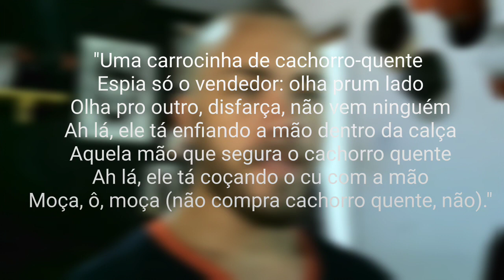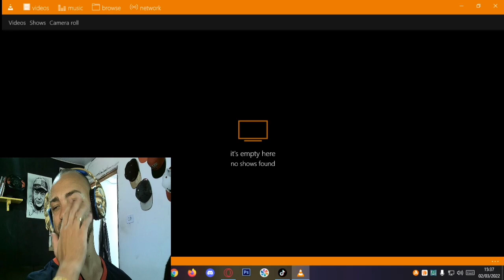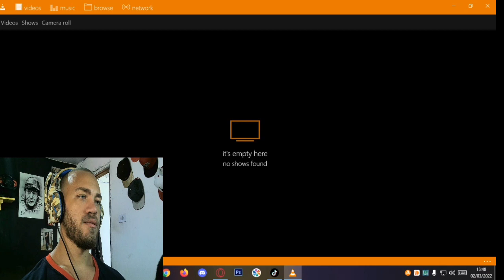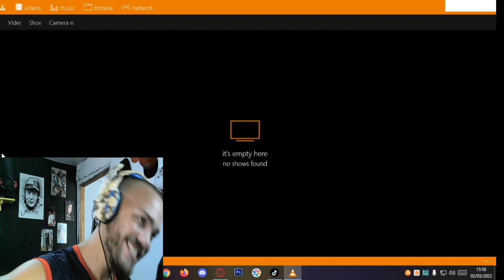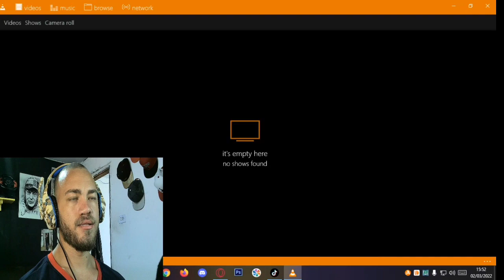O tiktoker "Cringe" - Rafael Reis